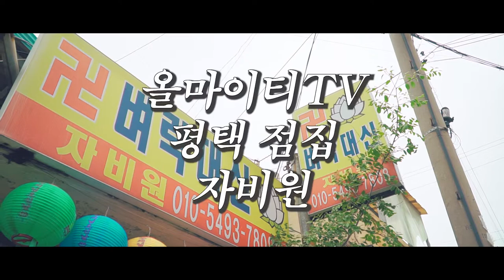[7화]화류계 종사 여성이 20년간 나오지 못한 안타까운 사연... 평택유명한점집 용한점집 유명한무속인 운세 사주 타로 무당 업소녀 평택점집 자비원 벼락대신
자막 : 나눔템플릿 ★평택 자비원 벼락대신★

★대표블로그★
-올마이티TV